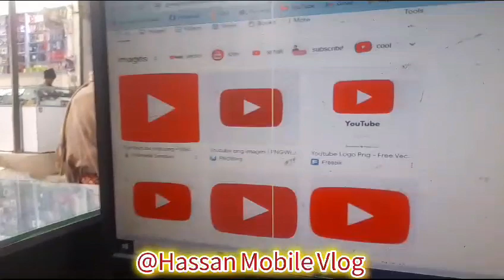YouTube new update 2024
Video from Hassan